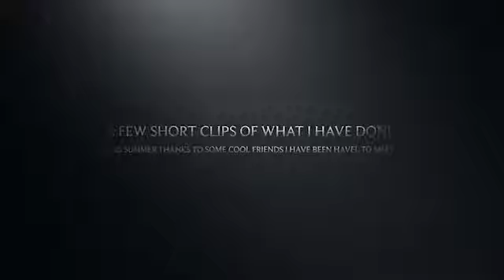A little something this summer I have been putting to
Thanks to all my friends and group people that are in this